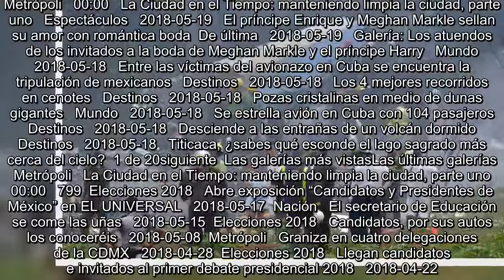Se estrella avión en Cuba con 104 pasajeros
Se encuentra usted aquíINICIO // MULTIMEDIA // GALERIAS  MundoUn Boeing 737 de la aerolínea mexicana Damojh alquilado por Cubana de Aviación, que iba con 104 pasajeros y tripulación extranjera, se estrelló en las inmediaciones del aeropuerto internacional de La Habana. Foto AFP  fb tw wa   MundoEn las inmediaciones del aeropuerto José Martí se observó una intensa columna de humo y numerosas dotaciones de bomberos, policía y asistencia médica llegó al lugar. Foto AFP  fb tw wa   MundoEn este momento se desarrollan labores de rescate y para contener las llamas en la zona. Foto AFP  fb tw wa   Mu